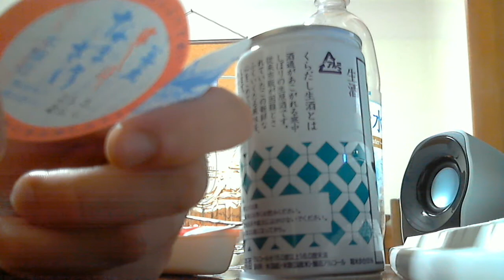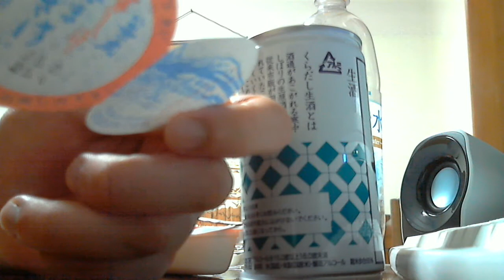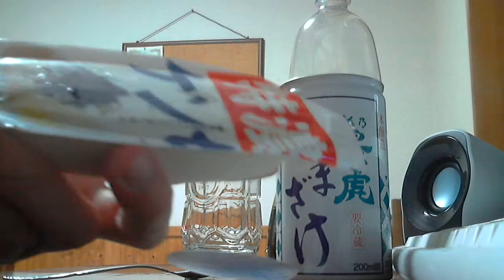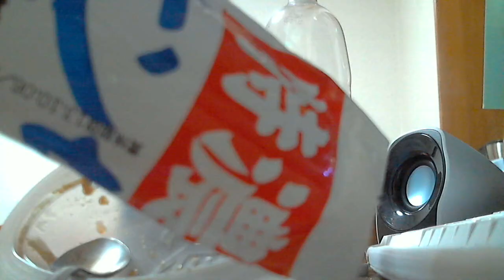酒好きな俺の飲酒動画 part476 越乃景虎なまざけ 【Sake】